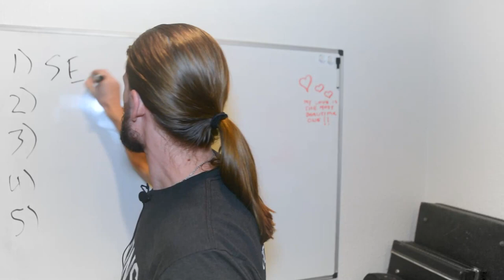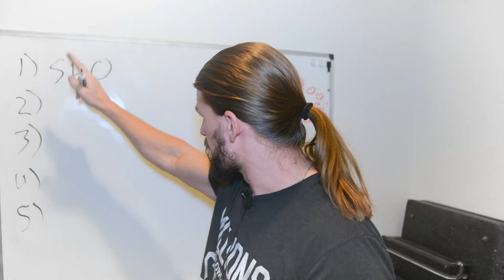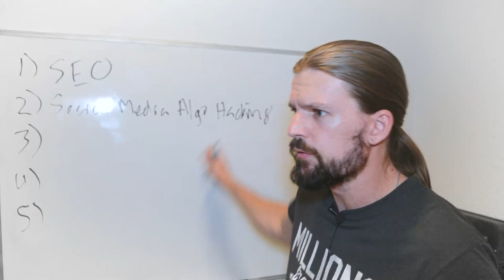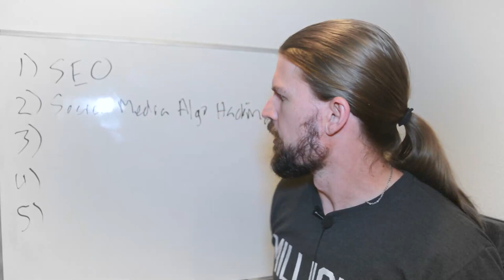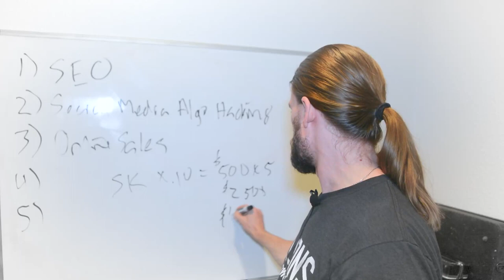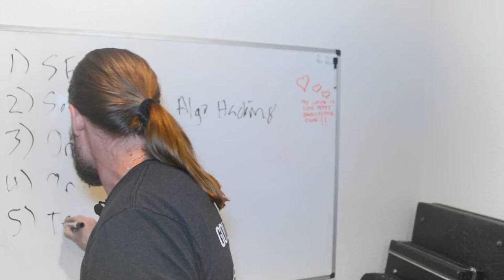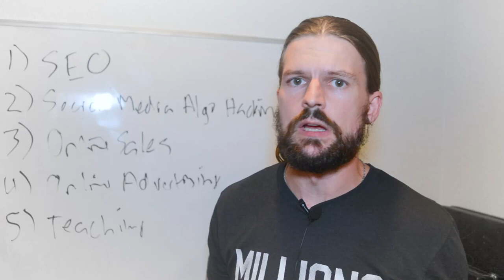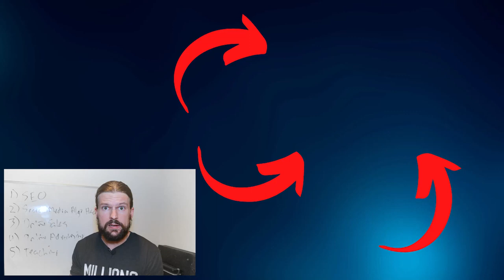5 High Income Skills To Make $10,000/Month Online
In this video, I show you 5 highly profitable high income skills that you can use to make 10K/month or more online in 2023.